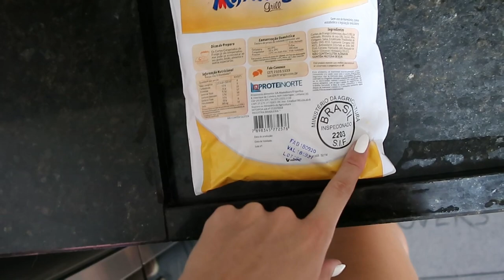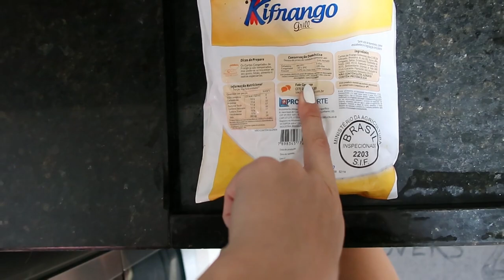ORGANIZANDO A CASA e FIZEMOS UMA FESTA SURPRESA DE ANIVERSÁRIO PARA NOSSOS AMIGOS - Thamyê Baseggio